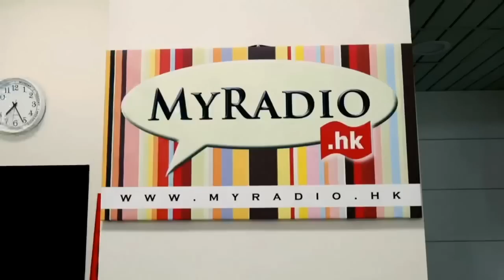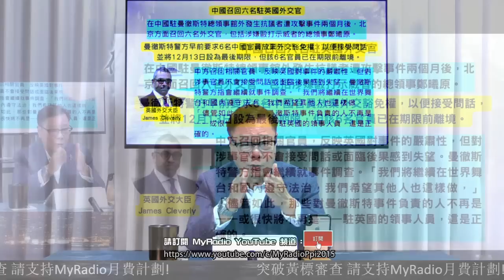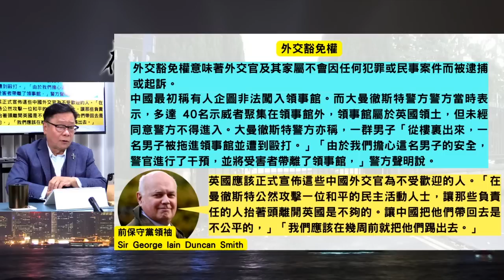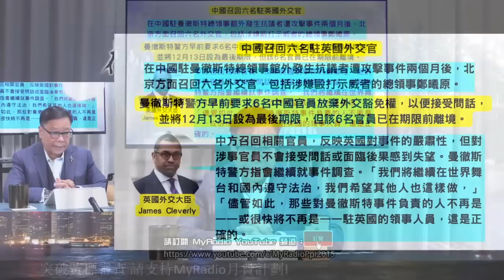黃毓民 毓民踩場 221215 ep1446 p1 of 5 英國追究示威港人被毆事件到底/中共被迫召回駐曼城總領事等六名外交官